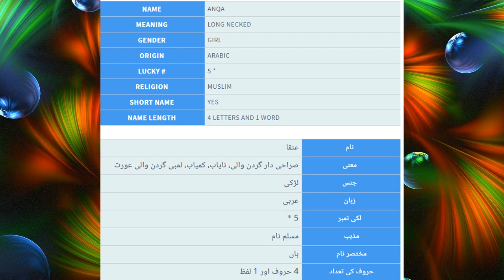What is Anqa Name Meaning In Urdu | Muslims Baby Names For Girls | TareekhSaz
Watch Anqa Meaning and description Video, Learn Anqa origin, Anqa name history, Anqa language, Anqa lucky number, lucky color, gemstone, lucky day, lucky date and other useful information for Anqa on TareekhSaz, details in Urdu, Urdu and English. Anqa name meaning is in front of you. Watch Anqa name among Muslims names with meaning. Muslimsnames for girls with meanings will also uploaded soon after this video.

Muslims names for boys with meanings also help you to take right name for your children. Muslims names for girls are beautiful and Muslims names with meaning in Urdu make it easier. Anqa is a beautiful girl name in list of Muslims baby names for girls and boys.